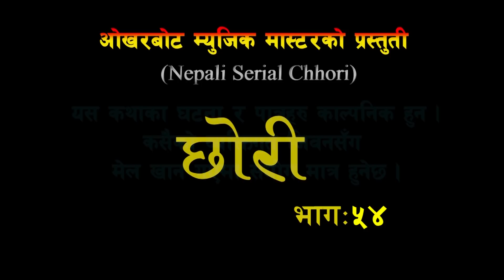CHHORI 54 // सानिमाले छोरीलाई मोबाइल चोर दोस लगाएर घरबाट निकाल्न खोजिन FT .Raj Kumar Kunwar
Presenting new Nepali Serial Chori Episode 54 FT .Raj Kumar Kunwar only on Simali Media's official YouTube channel

Simali Media Presents:- New Nepali Serial Chhori Episode 54.

🎬 Post Production:-
Simali Media

🎬 Concept written/ Direction :-
Rajkumar Kunwar

🎬 Camera : -
 Anil G.C

🎬 Make up : -
Dina Koirala

🎬 Edit :-
Devi Gurung

🎬 Artists:-
Niru Magar
Sampada Dulal
Raj kumar kunwar
Gobinda Dulal
Barsha Silwal
Shobha Kunwar
Jeny koirala
Shyam Prasad Khanal.
Sushma Basnet Silwal
Sittal Thakuri
Rupa Thapa magar
Bhagawan  Bhandari
Laxmi Lama